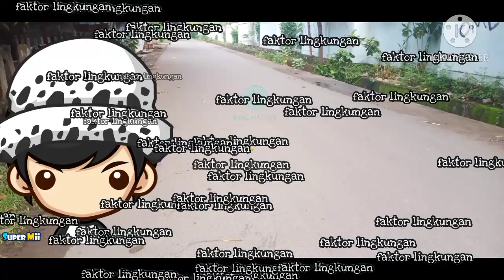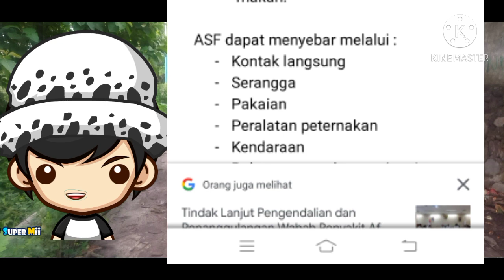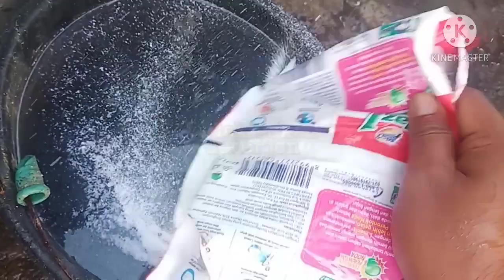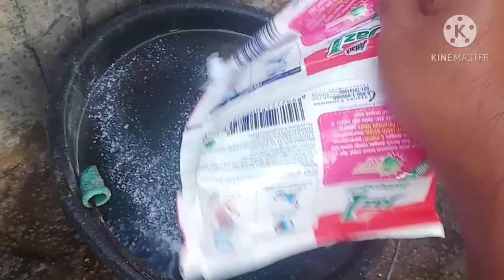penyebab babi tidak mau makan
ada 4 penyebab babi tidak mau makan yang berdasarkan pada kisah nyata yang dialami oleh peternak babi. silahkan ditonton sampai habis